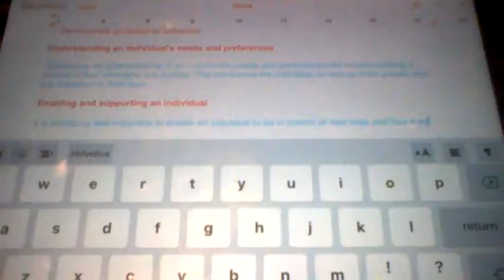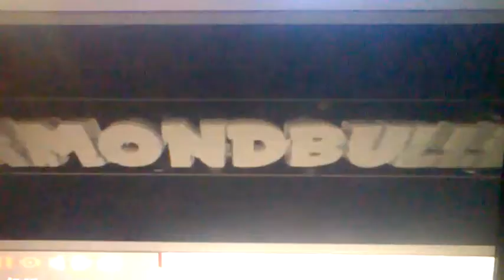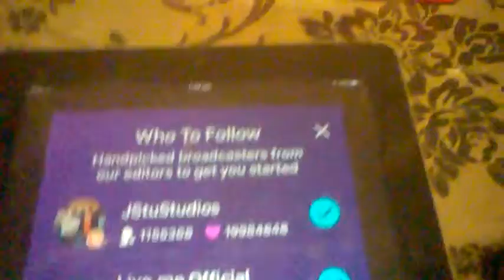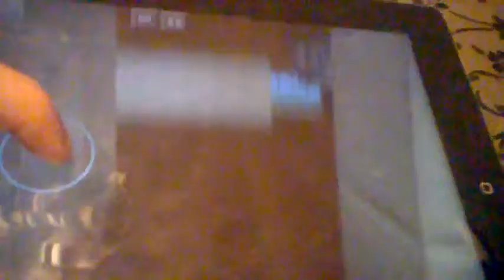Ultimate Bean Boozled challenge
A big thank you video for 1,022 views and to SophieJBBurton for the music. I created this video with the YouTube Video Editor